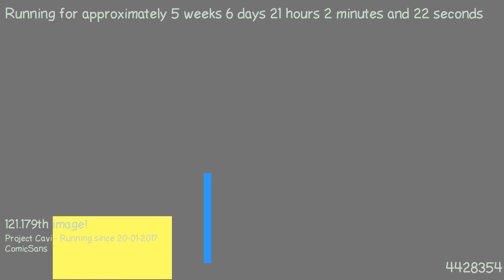1488568043 - Webdriver Cavi - H2